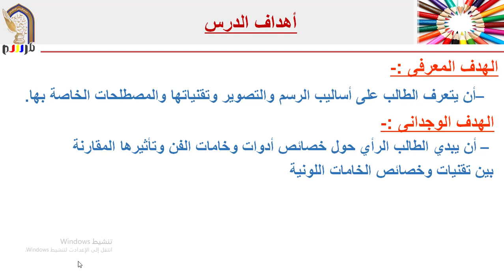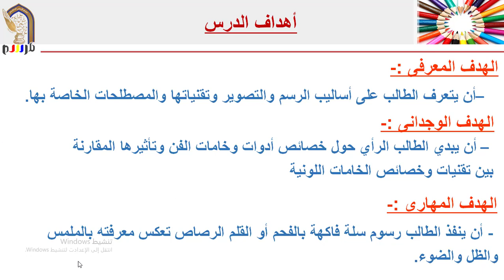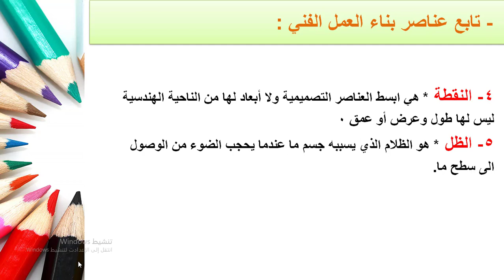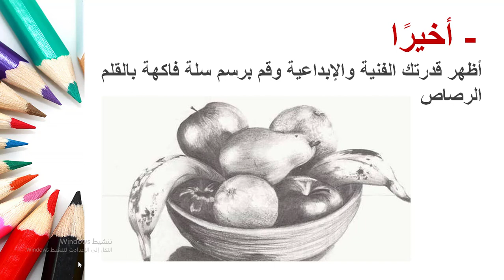الصف التاسع - فنون بصرية - رسم سلة فاكهة تاسع 2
الصف التاسع - فنون بصرية - رسم سلة فاكهة تاسع